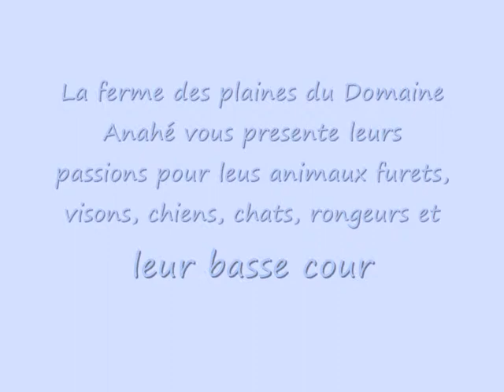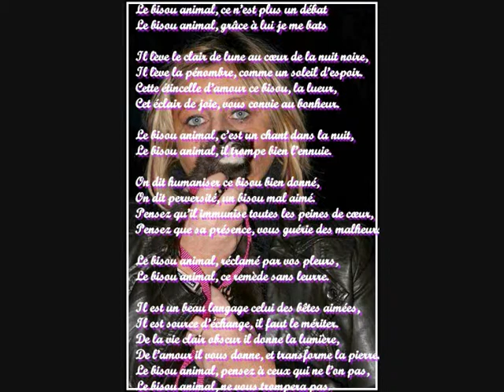tous les animaux des plaines du Domaine Anahé